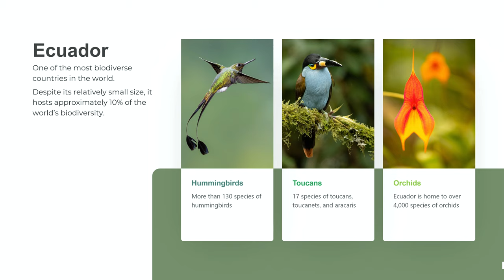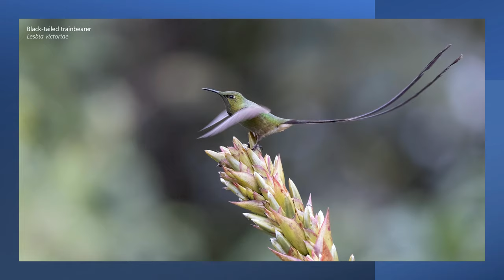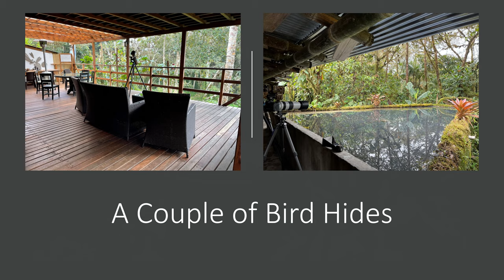Birds, Macro & More - Photo Tour of Ecuador 2022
If you enjoy nature, especially birds, then Ecuador should be high on your list of must visit destinations. This 10 minute video highlights some of the photos we took during a 14 day stay in February 2022. We hope you enjoy the photos.
Madison York / Andean Valley
Madison York / Changing Me
Sight of Wonders / Deep Forest
Toby Tranter / Big Feast